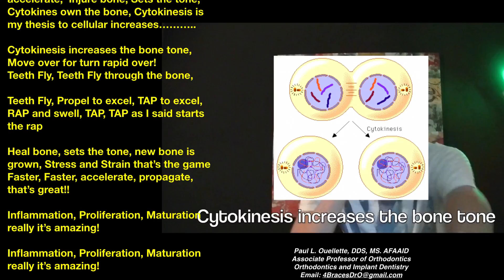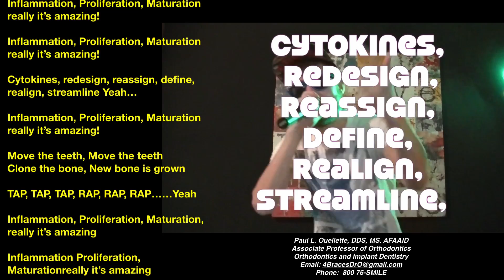Shake the bone ! TAP TAP for RAP !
Watch this RAP video about RAP aka Regional Acceleratory Phenomenon.  This is what makes orthodontics and implant dentistry possible!  The orthodontist can make teeth "Fly through the bone" or move faster because of RAP.  An implant dentist places dental implants that osseointegrate or fuse to the bone because of the RAP process or the body's innate ability to heal when injured.  Check out this RAP video to understand what happens when bone is stimulated during orthodontic treatment or after dental surgery.